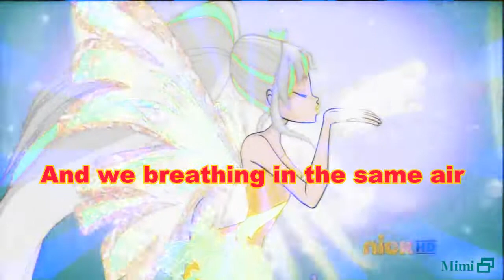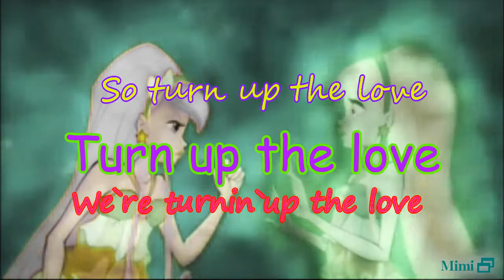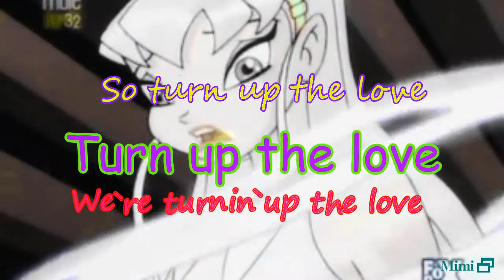*HBD ElizaScarlet*||Geisha`s sliver blood||Tsukiko||Turn up the love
HBD dear,I wish ya all the best:smiles,love,luck,presnts and etc :),I used this song,because I dont know your fav singers and songs
So I know this song from Georgiana,thats why I used your color project ;) :D,for gift that when you use this song in your tag video,I saw in the desc more later when you asked on comment,and Thomas awsered it :D :D ;)

Editior:me
Character:Stella
Color by:NymphAristaAisha
For:LadyElise(b-day vid)